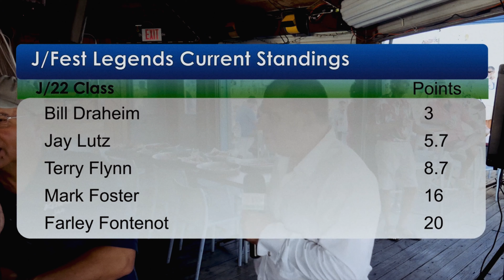City of Seabrook Presentation V2